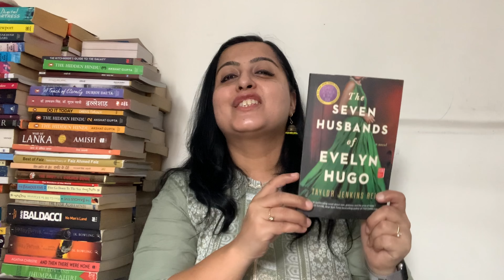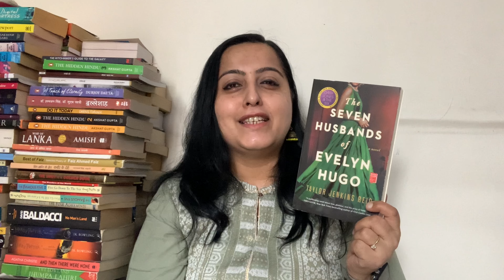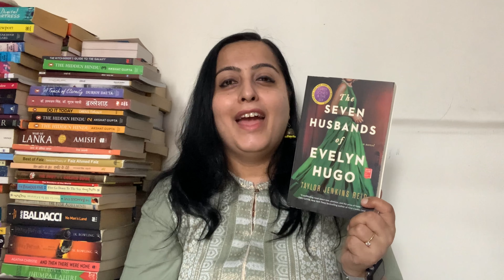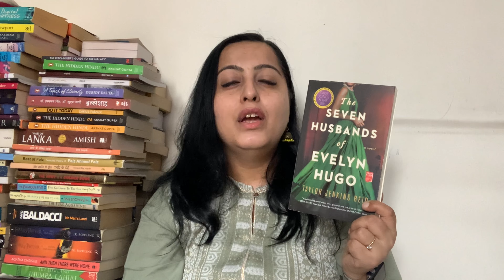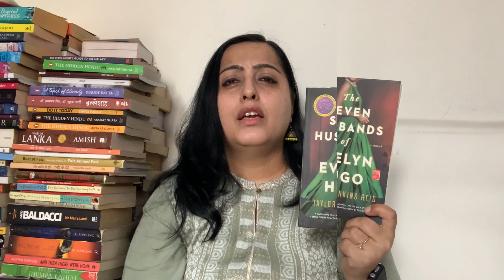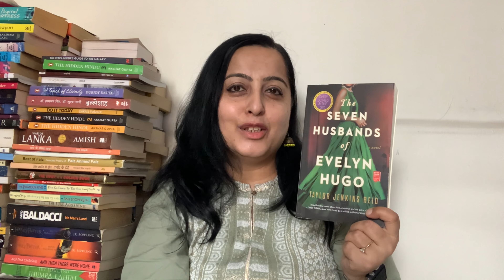THE SEVEN HUSBANDS OF EVELYN HUGO BY TAYLOR JENKINS REID